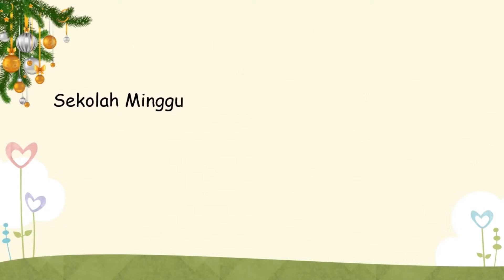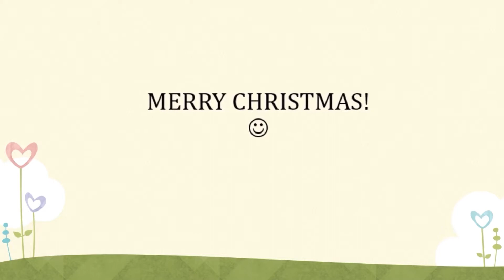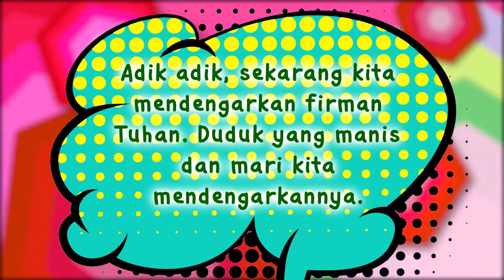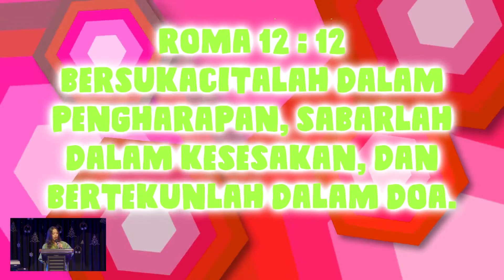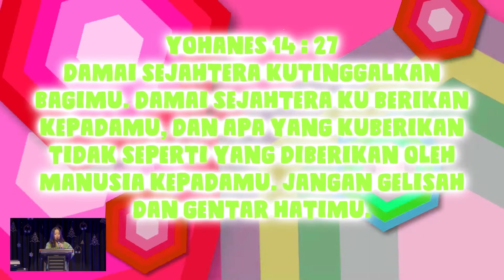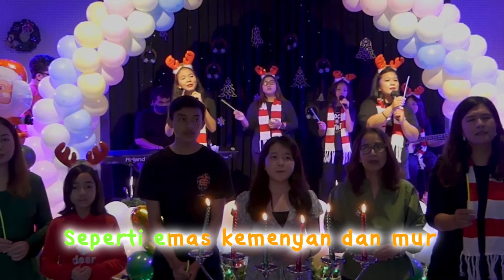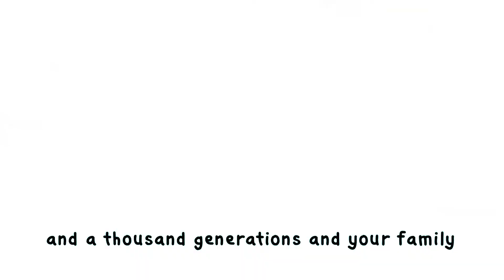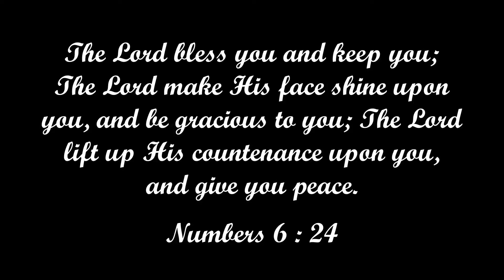GOD'S DNA GW SUNDAY SCHOOL CHRISTMAS CELEBRATION | TUHAN YESUS DIHATIKU: SAHABATKU DAN PENOLONGKU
Shalom adik-adik dan mama papa! Apa kabarnya?

Tidak terasa nih kita merayakan Natal Sekolah Minggu GBI Grand Wisata Rayon 8 bersama! Mari beribadah bersama-sama secara online.
Tetap di rumah, jaga kesehatan, dan jangan kemana-mana ya!